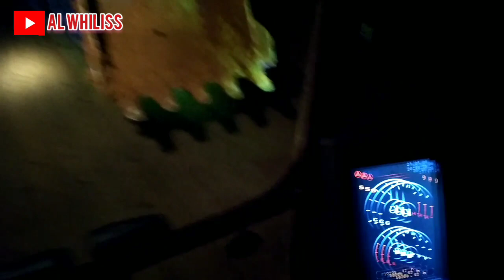Malam ini kerja apa?? Ikuti saja Arahan pengawas Cina | Operator Excavator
Assalamu'alaikum.

Selamat beraktifitas teman-teman, kerja malam lagi kita. Tetap semangat ya. Makasih.